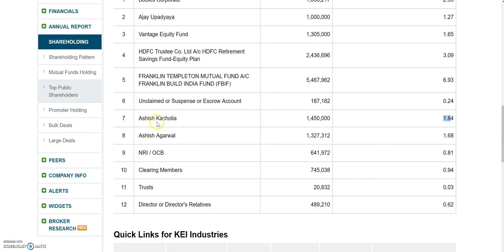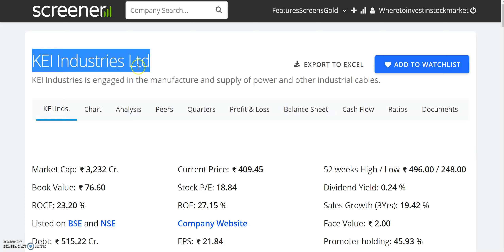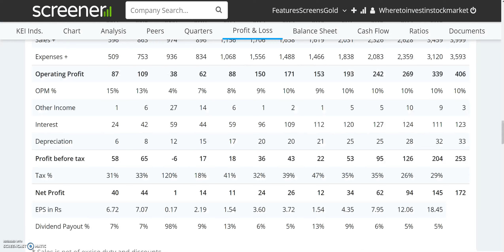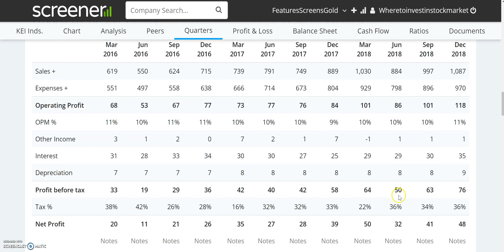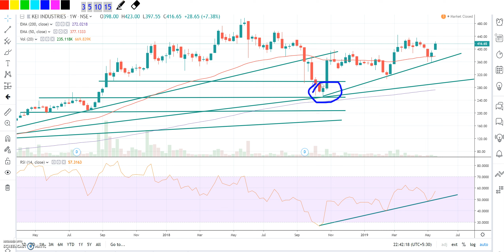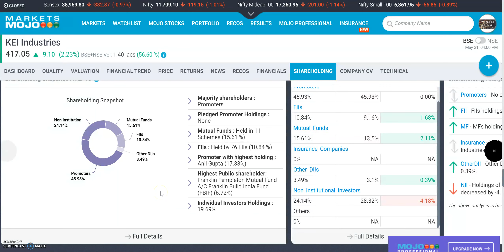ASHISH KACHOLIA जी का जबरदस्त SHARE, करोड़ों की कमाई